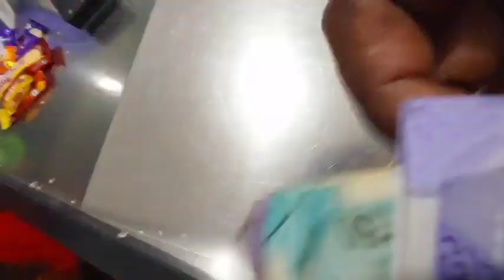Chocolat Day Special Series 💖 মৌ খুব রেগে গেল 😡